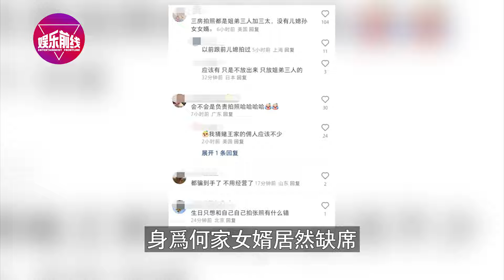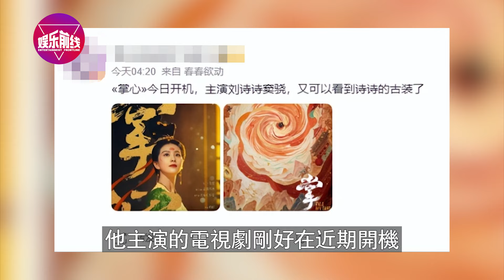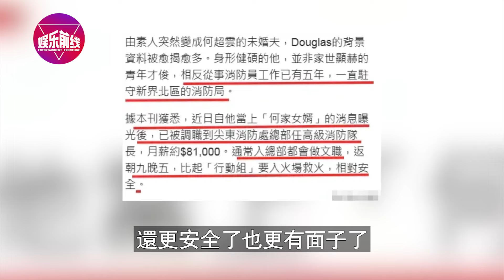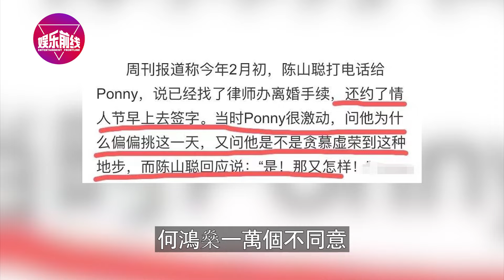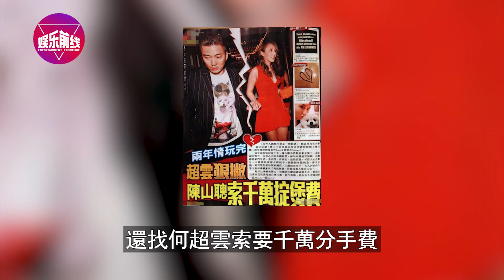賭王最索千金【婚事告吹】婚期將至男方醜聞頻出，如今更是直接玩消失，三太氣炸直接取消婚禮：這種人不配進何家大門！【三言两娱】何超雲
賭王最索千金【婚事告吹】婚期將至男方醜聞頻出，如今更是直接玩消失，三太氣炸直接取消婚禮：這種人不配進何家大門！
42歲黃宗澤官宣喜訊！經紀人已證實，終於找到歸宿，兩人感情很穩定！徹底放下胡杏兒！